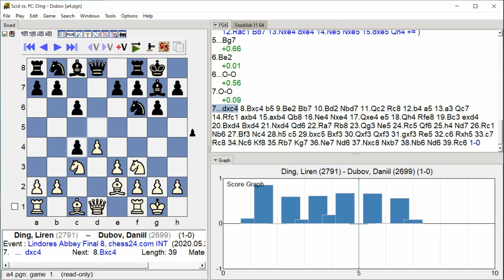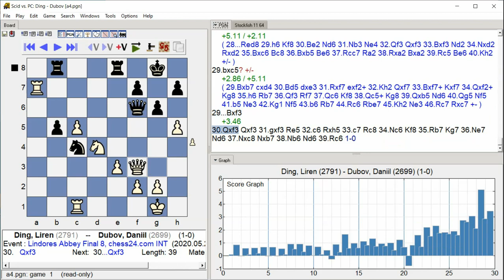Ding, Liren - Dubov, Daniil, Lindores Abbey Final 8, Round 2.12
Lindores Abbey Final 8, chess24.com INT, Round 2.12, 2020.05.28, Ding, Liren -- Dubov, Daniil, Analysis engine: stockfish 11, GUI: Scid vs PC